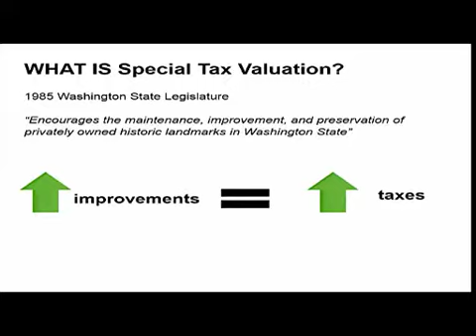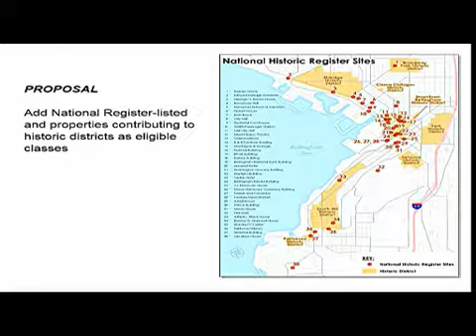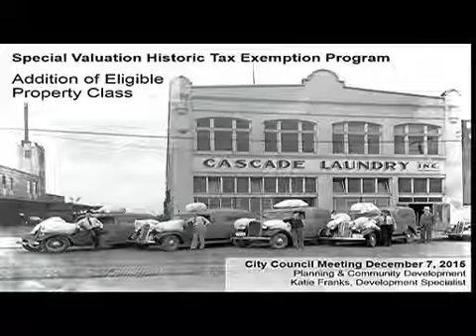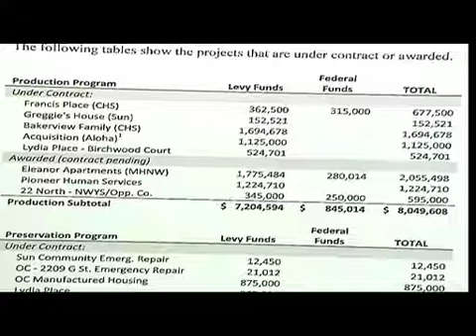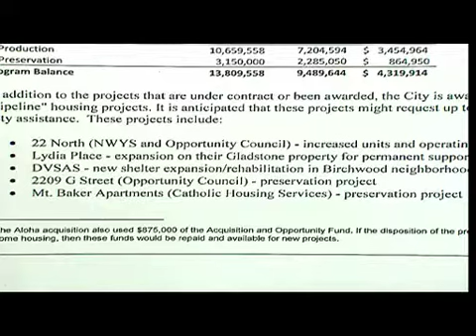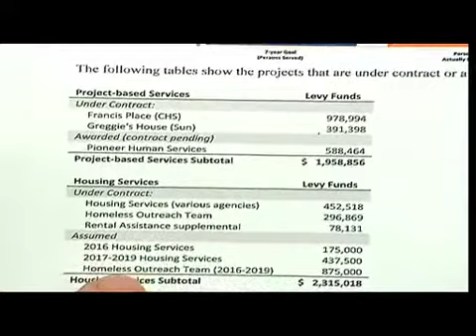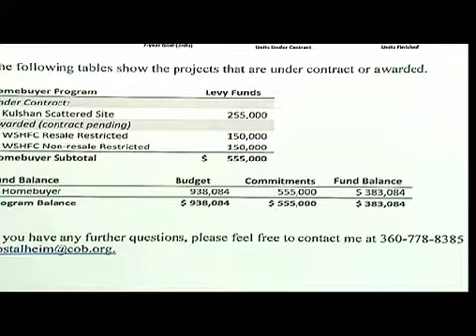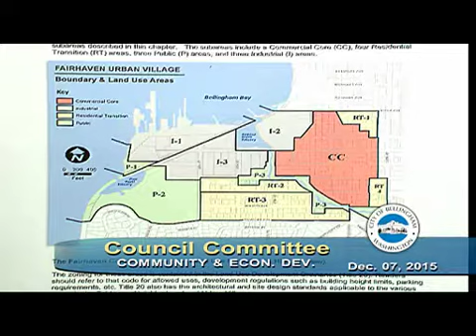Community and Economic Development Committee